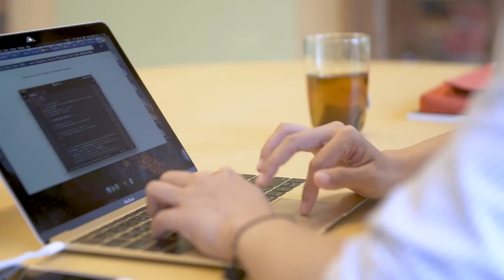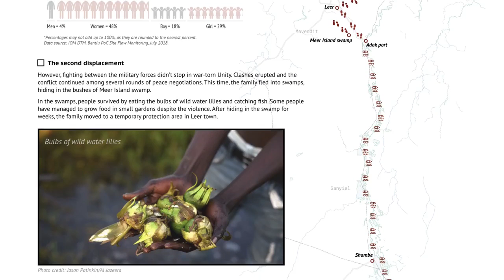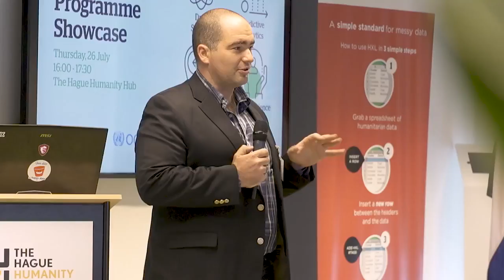2018 Data Fellows Programme – Centre for Humanitarian Data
Hear from the first class of Data Fellows about their experience working with the Centre for Humanitarian Data in The Hague over the summer of 2018. Their projects focused on data storytelling, data science, predictive analytics and user experience research.

Produced by OCHA.